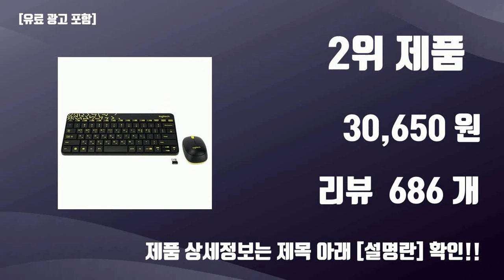미니무선키보드마우스세트 TOP10 가성비템 강력추천!!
오늘 담아보는 핫템 미니무선키보드마우스세트 TOP10 가성비템 강력추천!!

1위. DDZONE 무소음 미니 무선키보드 마우스세트 블랙, DMK-1300M, 텐키리스 [18,940원]

2위. 로지텍 NANO 무선 콤보 키보드 마우스 세트, MK240, 블랙, --- 기타 --- [30,650원]

3위. DDZONE 무소음 미니 무선키보드 마우스세트 화이트, DMK-1300M, 일반형 [18,940원]

4위. PLEOMAX AVEC-101M 미니 무선키보드 마우스세트, 블랙, 텐키리스 [25,720원]

5위. 삼성전자 SRP-9610 무선 키보드 마우스 세트 블랙 (USB) [29,000원]

6위. DDZONE 키보드 + 마우스 + 키스킨 세트, DMK-1000M, 블랙, 텐키리스 [17,230원]

7위. PLEOMAX AVEC-101M 미니 무선키보드 마우스세트, 화이트, 텐키리스 [25,720원]

8위. 로이체 무선 키보드 + 마우스 세트, RMK-5000, 블루, 일반형 [19,900원]

9위. 삼성전자 SRP-9610 무선 키보드 마우스 세트 화이트 (USB) [29,000원]

10위. 아이노트 무소음 블루투스 무선키보드 마우스 세트, 크림, KM960RB, 일반형 [39,900원]